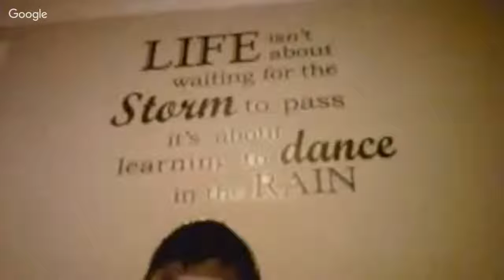my lift was in a mobile home